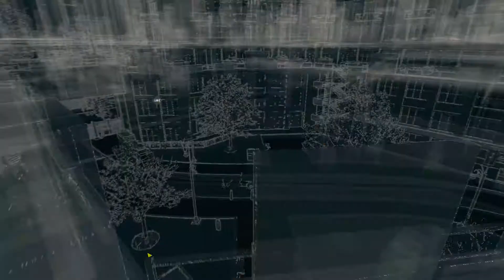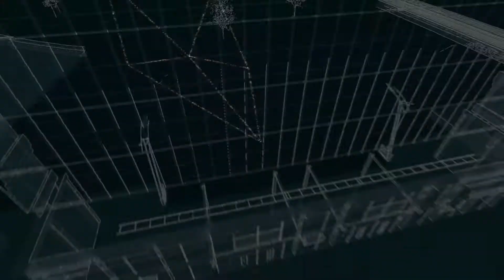Watch Dogs: Bad Blood DLC Walktrough Part 4 - RTX Car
Watch Dogs: Bad Blood DLC Walktrough

Watch Dogs is an action-adventure game played from a third-person perspective. Players complete missions—linear scenarios with set objectives—to progress through the story. Outside of missions, players can freely roam the open world of Chicago. The world may be fully explored from the beginning of the game without restrictions, although story progress unlocks more gameplay content.